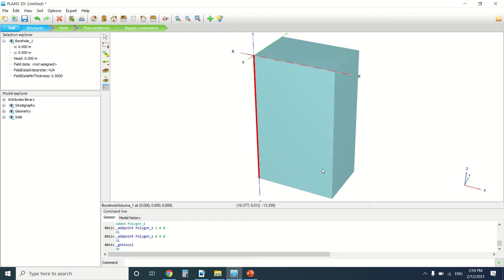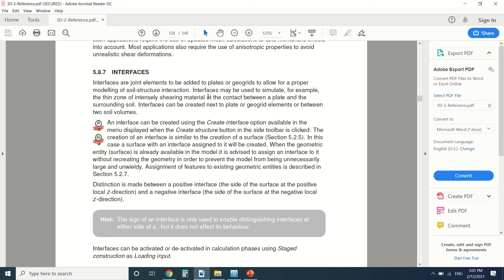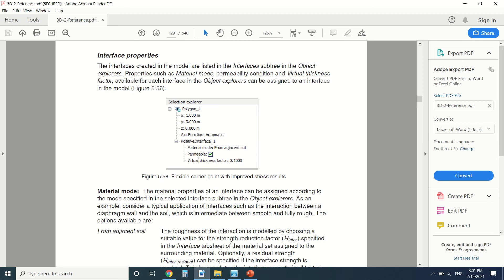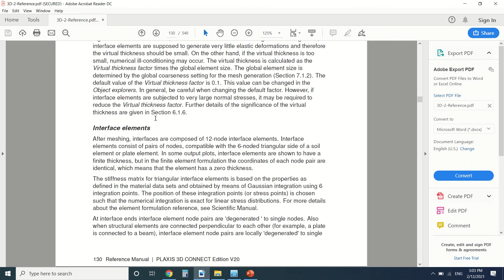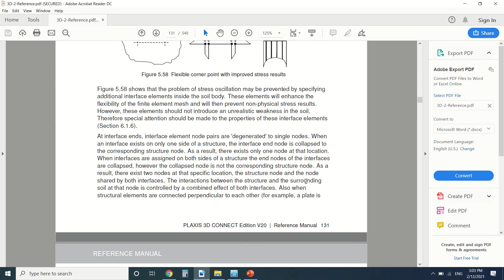Plaxis tutorial: Interface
what is a interface? what does a interface in plaxis do?what does a interface mean?
this tutorial respond to all these questions